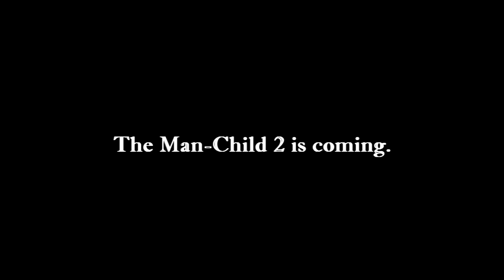The Great Ultrasound Discovery...